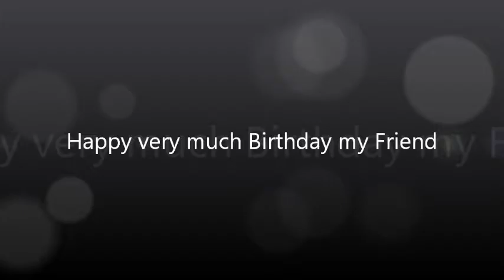Birthday Jazz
. For those who have birthday today. Happy B- day Folks